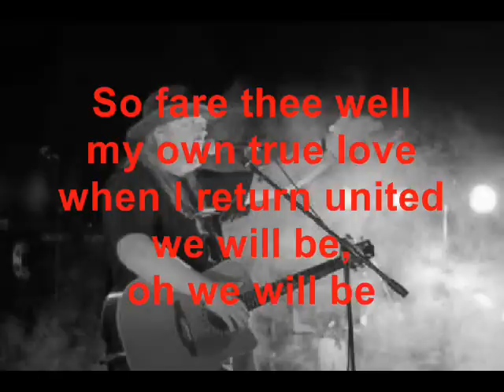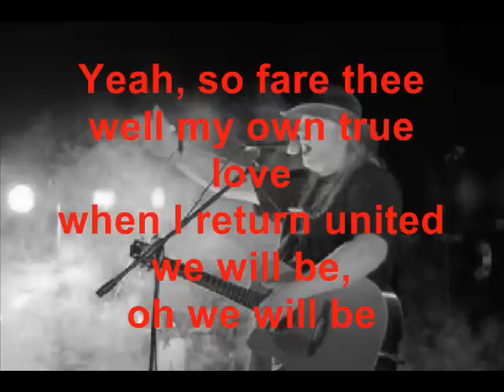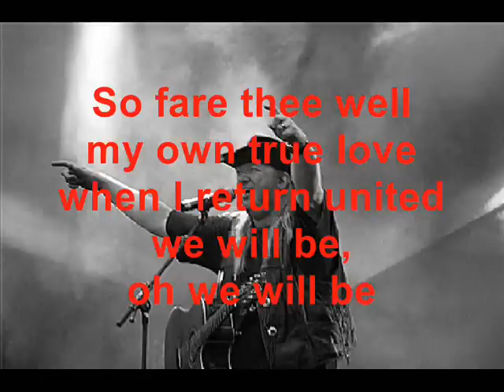Paddy Goes to Holyhead - Leaving of Liverpool (with lyrics)